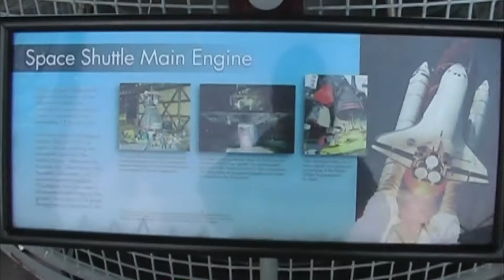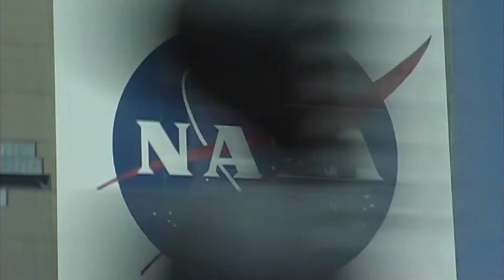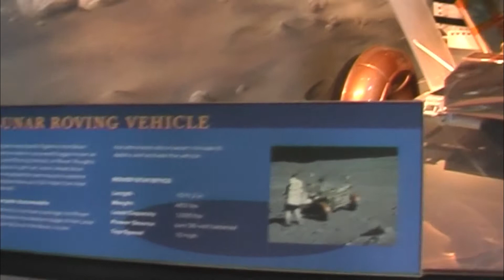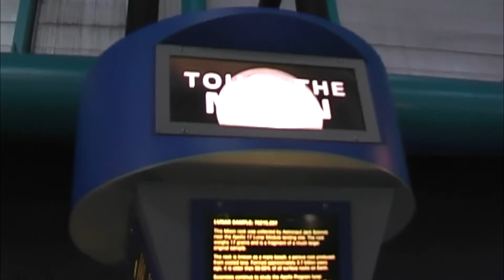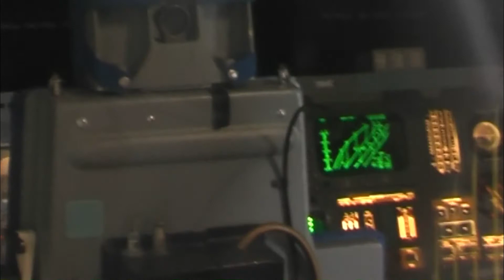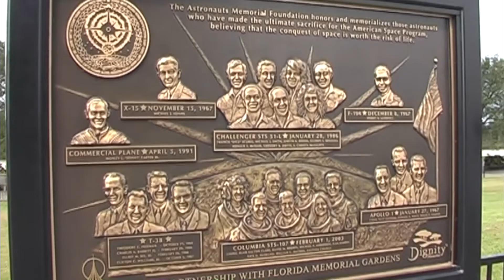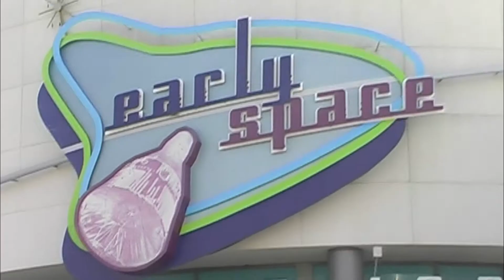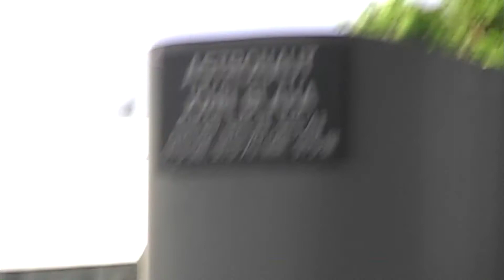Kennedy Space Center Full Day Tour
Take a tour around the Kennedy Space Center visitor Complex and The Apollo  Saturn 5 Center.

The John F. Kennedy Space Center (KSC) is one of ten National Aeronautics and Space Administration field centers. Since December 1968, Kennedy Space Center has been NASA's primary launch center of human spaceflight. Launch operations for the Apollo, Skylab and Space Shuttle programs were carried out from Kennedy Space Center Launch Complex 39 and managed by KSC.[2] Located on the east coast of Florida, KSC is adjacent to Cape Canaveral Air Force Station (CCAFS). The management of the two entities work very closely together, share resources, and even own facilities on each other's property.

Though the first Apollo flights, and all Project Mercury and Project Gemini flights took off from CCAFS, the launches were managed by KSC and its previous organization, the Launch Operations Directorate.[3][4] Starting with the fourth Gemini mission, the NASA launch control center in Florida (Mercury Control Center, later the Launch Control Center) began handing off control of the vehicle to the Mission Control Center shortly after liftoff; prior missions held control throughout the entire mission.[5][6]

Additionally, the center manages launch of robotic and commercial crew missions, researches food production and In-Situ Resource Utilization for off Earth exploration,[7] and more. Since 2010, the center has worked to become a multi-user spaceport through industry partnerships,[8] even adding a new launch pad (LC-39C) in 2015.

There are about 700 facilities grouped across the center's 144,000 acres.[9] Among the unique facilities at KSC are the 525 ft tall Vehicle Assembly Building for stacking NASA's largest rockets, Operations and Checkout Building which houses the astronaut crew quarters, and 3-mile-long Shuttle Landing Facility. There is also a Visitor Complex open to the public on site.